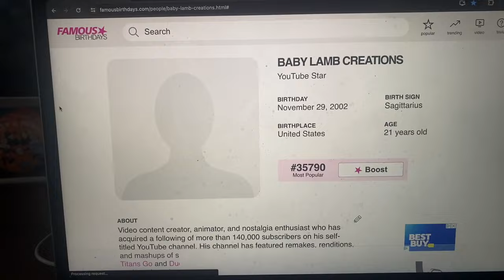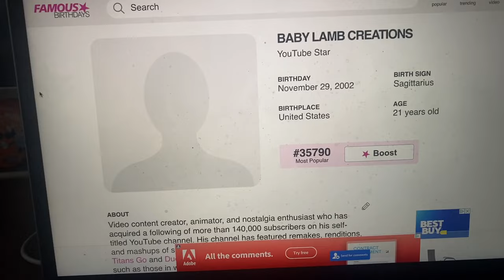I'M ON FAMOUS BIRTHDAYS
Literally can't believe how this managed to happen.

I'm honored.